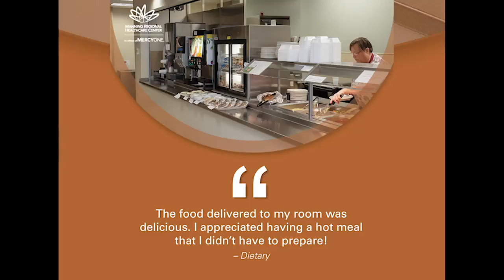Manning Regional Healthcare Center - Dietary Testimonial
Manning Regional employees and its patients are grateful for the wonderful dietary department.